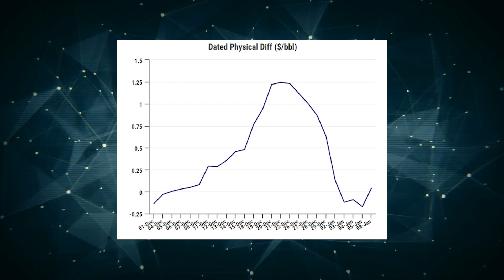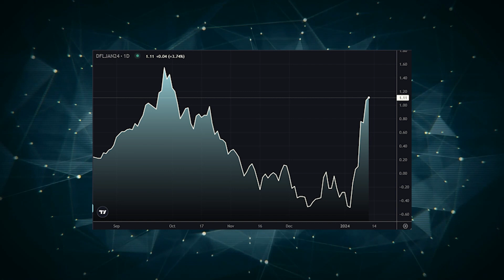Raging Bull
Just when you thought it was safe to go back into the water... Vincent Wu looks at what happened this week in the North Sea crude market.